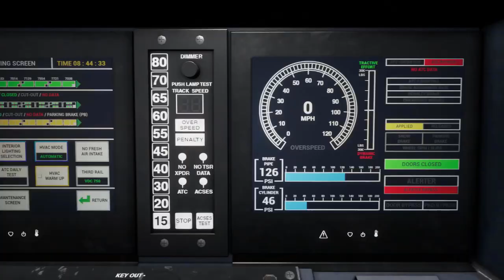Train Sim World 2020 | #6 | Nieudane manewry przy konserwacji - wykolejenie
Rec: ACTION!